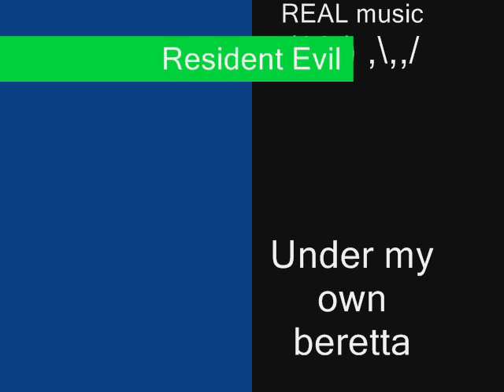Resident Evil: Under my own beretta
Did this one as a test. Enjoy!

The music used in order:

Hammerfall - Templars of Steel

Rihanna - Umbrella

One Man Army and the Undead Quartet - So grim so True so real